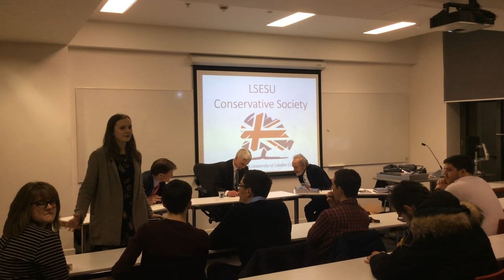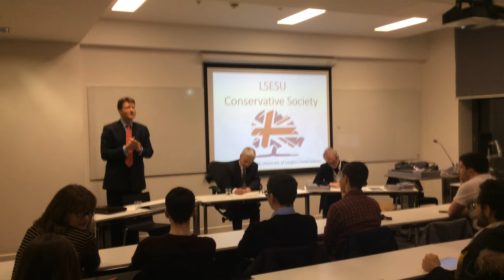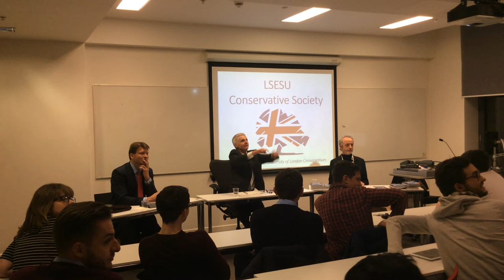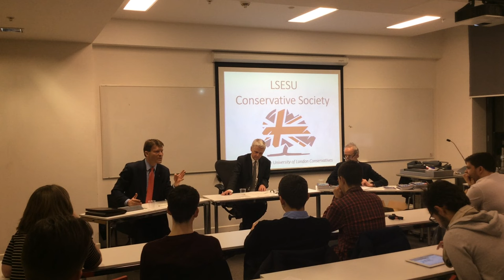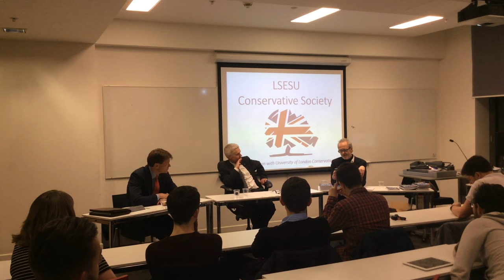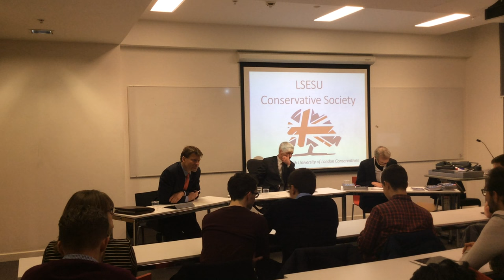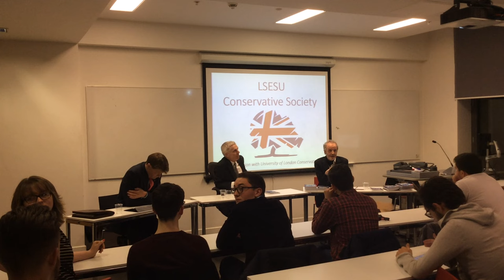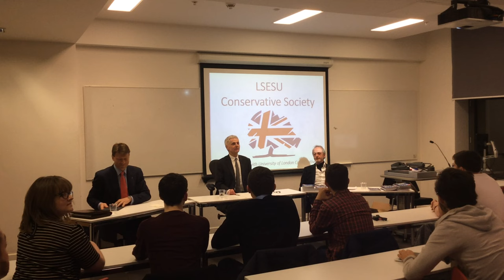Brexit Debate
Our last speaker event of term - the great Brexit debate with the author and journalist Hugo Dixon, Co-Director of Leave.EU, chaired by LSE's Prof Tony Travers.